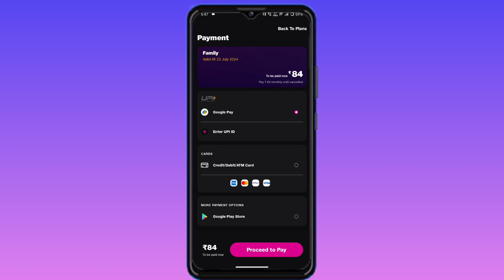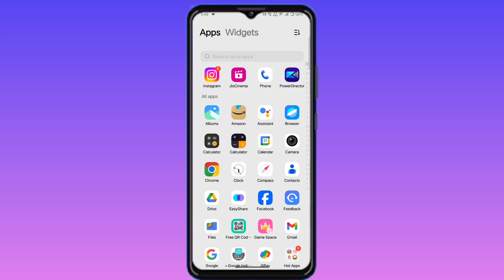your Subscription is in pending state Jio Cinema Problem fix | jio Cinema app problem your Subscrip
your Subscription is in pending state Jio Cinema Problem fix | jio Cinema app problem your Subscription is in pending state

talking About Jio Cinema app problem just 2 mint So your Subscription is in pending state Jio Cinema So watch the video till end How to use jio Cinema app problem your Subscription is in pending state.

jio Cinema app problem your Subscription is in pending state | jio cinema app problem

Tag reference 🫂

1.your Subscription is in pending state Jio Cinema Problem fix
2.jio Cinema app problem your Subscription is in pending state
3. your Subscription is in pending state
4. Jio Cinema app problem solved
5. Jio Cinema subscription pending problem